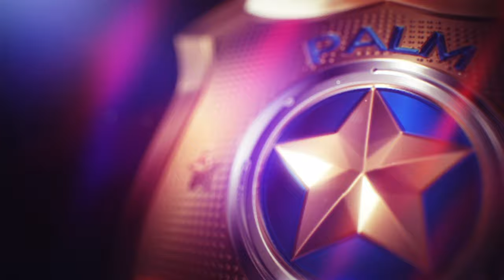Police Chase Streak #8 / Mazda MX5 / Daytime / Hood Cam - Need for Speed™ Heatᴴᴰ